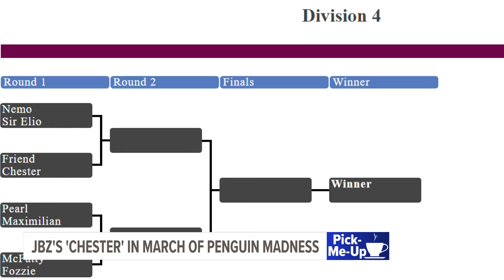Help a John Ball Zoo penguin win 'March of the Penguin Madness' tournament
The NCAA Basketball Tournament isn't the only madness this March. Another bracket tournament is marching its way into West Michigan—and it includes a competitor from the John Ball Zoo.